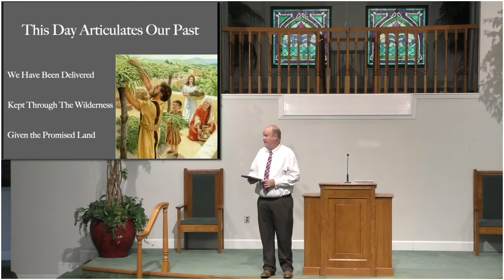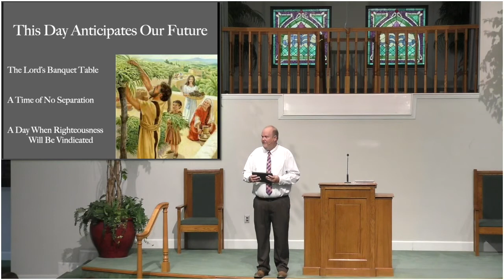What Does Thanksgiving Look Like? Deuteronomy 16:13-15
Thanksgiving should be a very natural holiday for Christians. In this lesson Mark Ray looks back at Deuteronomy 16:13-15 and compares the Feast of Tabernacles with our modern day of Thanksgiving.